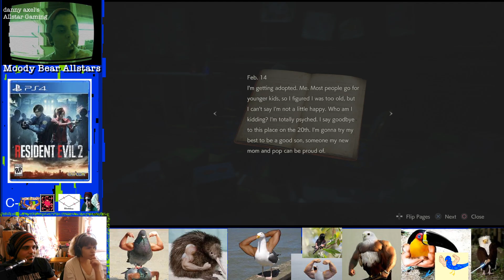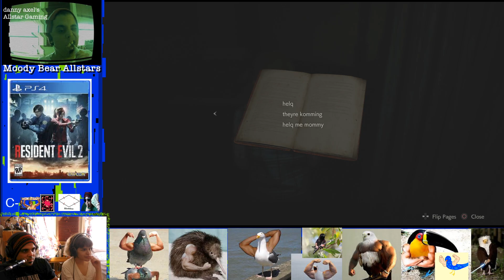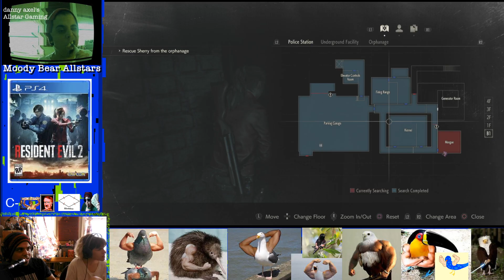Moody Bear Allstars Present... Resident Evil 2 Remake (Part 3a)